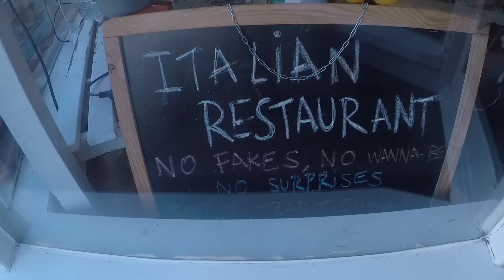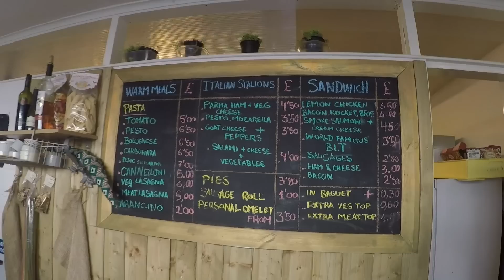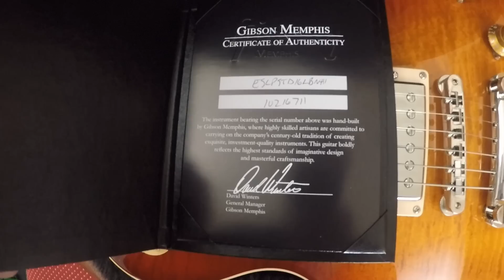Memphis & Crocodile - Preparing for Andertons